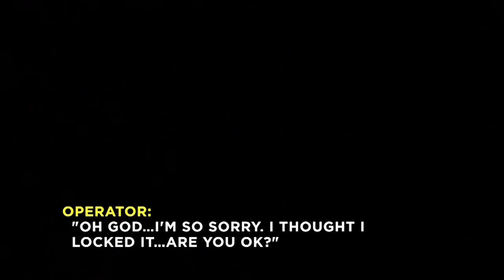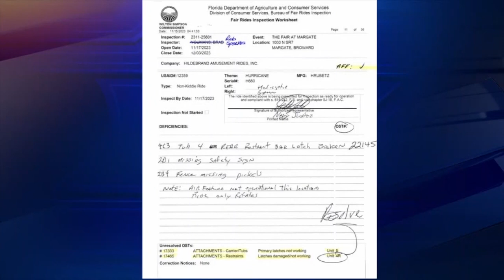‘We almost died’: Mother outraged after daughter’s safety bar failed at Margate Fair ride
A teen got quite the scare at a South Florida fair when she said the latch holding her in her seat failed and ended the night at the hospital with her mother.